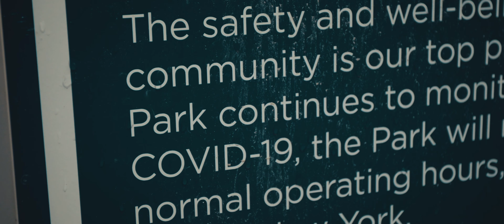TopBrewerVoice with Siri Touchlesscoffee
Discover the new way to drink coffee. TopBrewerVoice | works with Siri is the new way to drink a Touchlesscoffee.